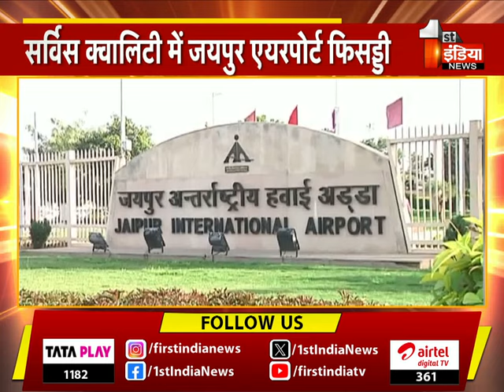फिर पिछड़ा Jaipur Airport ! सर्विस क्वालिटी में एयरपोर्ट फिसड्डी, देखिए खास रिपोर्ट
About this Video:
फिर पिछड़ा Jaipur Airport ! सार्वस क्वालिटी में एयरपोर्ट फिसड्डी, देखिए खास रिपोर्ट  | 12 March 2024